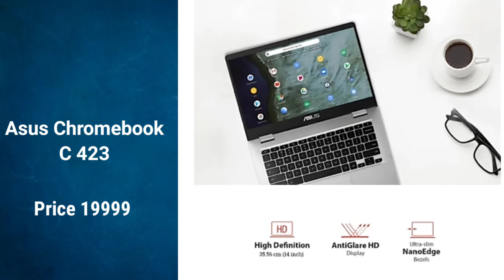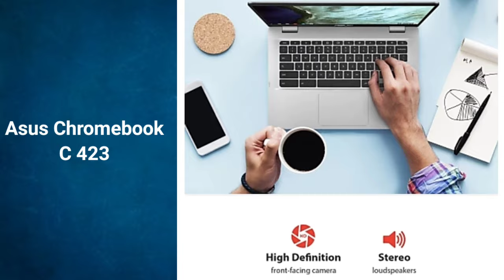Perfect laptops for students | laptops under 25000 Rs | Laptop buying guide malayalam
Laptops for kids and students
Chrome book
Asus chromebook
1. how to select a best laptop
2. Best laptops in malayalam
3. Laptop Buying guide
4. Best laptop in 2021
5. Laptop for video editing
6. Laptop for gaming
7. Laptop for office use
8. laptop for billing
9. Laptop for online business
10. Best budget laptops
11. 5 best laptops under 30000 rs in india
12. best gaming laptop under 30000 malayalam
13. best laptop in india under 25000
14. best laptop in india under 30000
15. best laptop in indian market,best laptop in malayalam,best laptop malayalam,best laptop under 30000,best laptop under 30000 for students,best laptop under 30000 in 2021